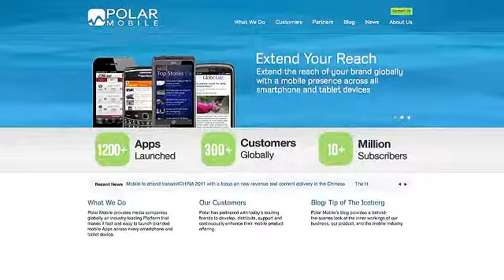Témoignage sur le SDC - Polar Mobile - Français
Comment combler les lacunes en matière de renseignements commerciaux clés à l'étranger.